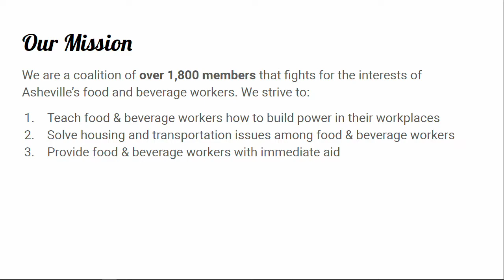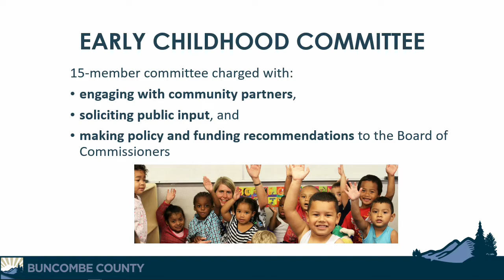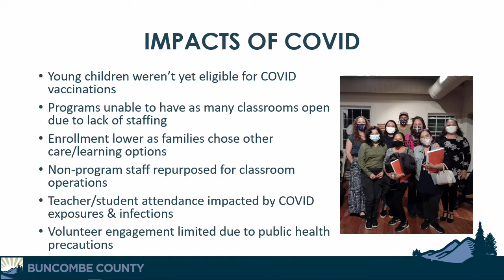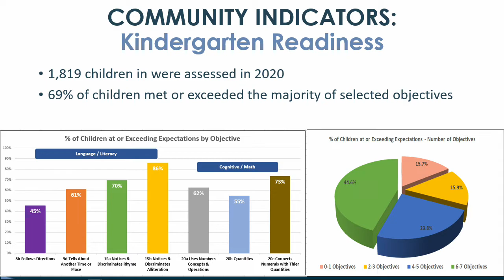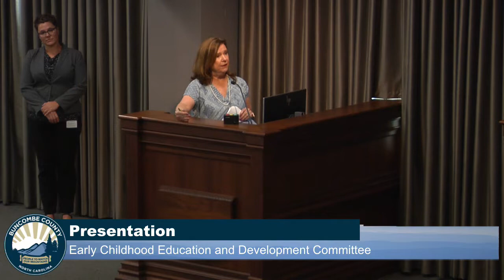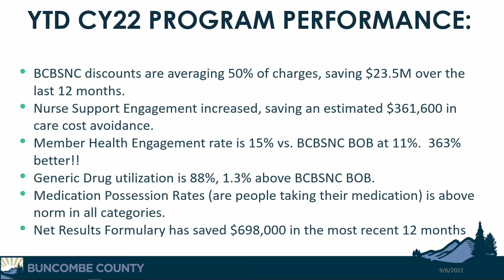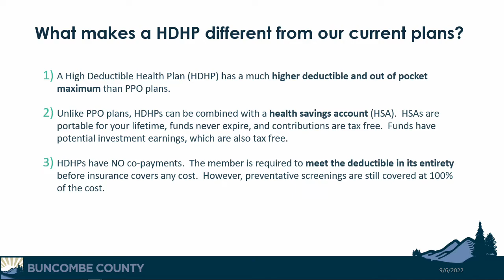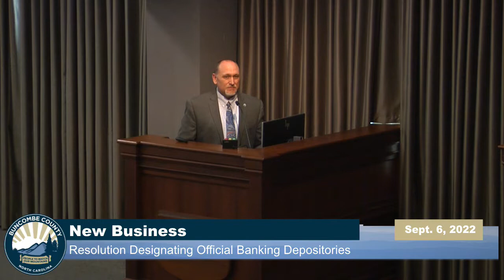Buncombe County Board of Commissioners' Regular Meeting (September 6, 2022)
Regular meeting of the Buncombe County Board of Commissioners on September 6, 2022.